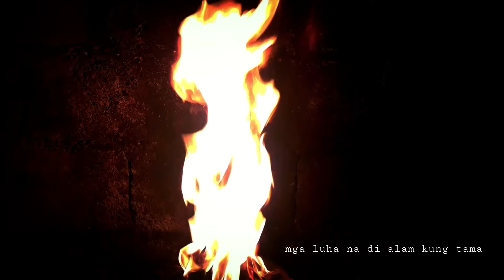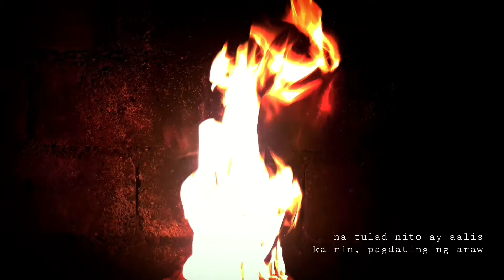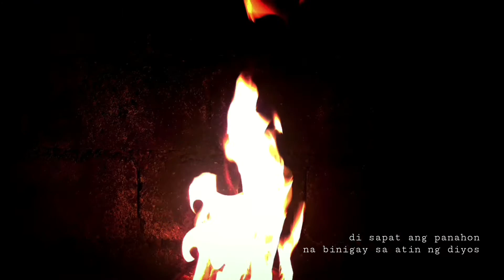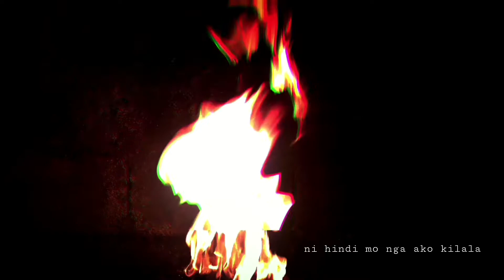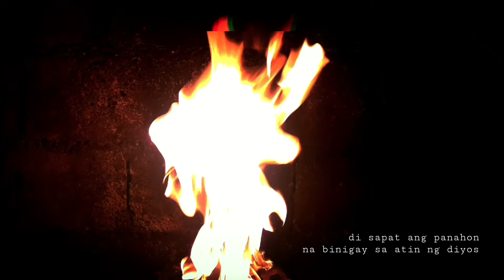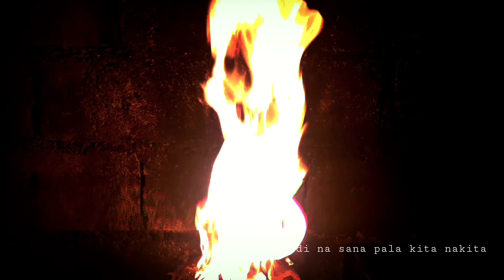di nalang sana, isang paalam 😔| jeczayde veign (philippines)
bye, uwu

Adjust volumes, and click HD

lyrics

mga mata na nakatingin sa kalawakan
lamig ng hangin na umaabot sa kalooblooban
mga luha na di alam kung tama

di sapat ang panahon na binigay sa atin ng diyos
di sapat ang bawat segundong masilayan ang yong ngiti
di na sana, nakilala
di na sana pala kita nakita

minamasdan, ang buwan
na tulad nito ay aalis
ka rin, pagdating ng araw
wag ka munang, lumisan
teka muna

marahil ay nagtataka
ni hindi mo nga ako kilala
mananatiling bato
na nakadungaw sa iyo